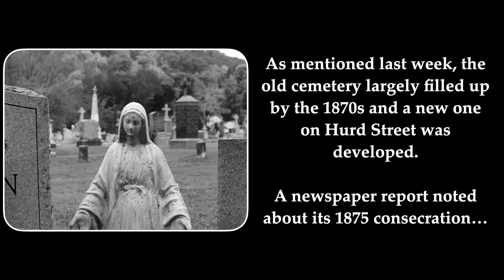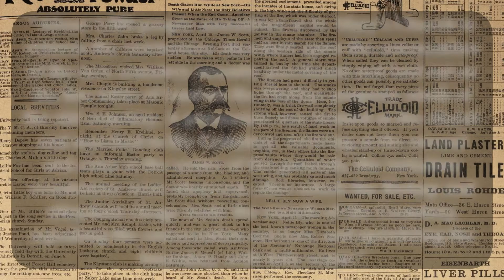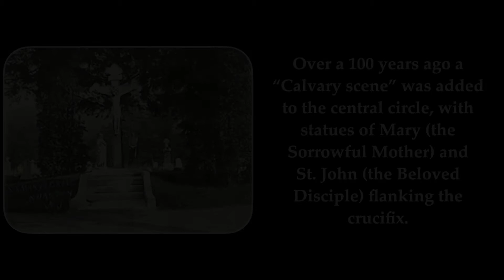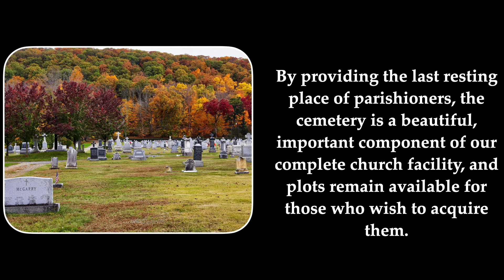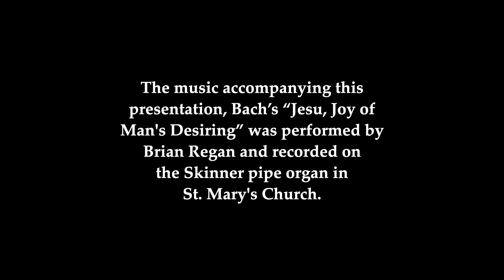Video 21 New Cemetery